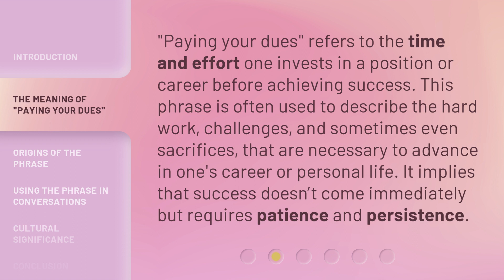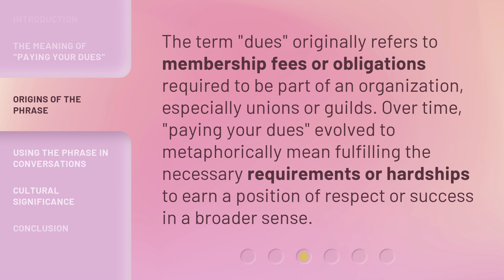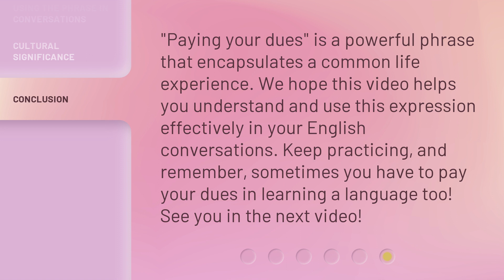Paying Your Dues: Understanding an Essential English Phrase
Paying Your Dues: Unlocking an Essential English Phrase • Discover the true meaning and importance of the phrase 'Paying Your Dues' in English. Gain valuable insights into how this expression is used and why it is crucial for personal growth and success. Don't miss out on understanding this essential phrase that can transform your life!

00:00 • Introduction - Paying Your Dues: Understanding an Essential English Phrase
00:31 • The Meaning of "Paying Your Dues"
00:59 • Origins of the Phrase
01:23 • Using the Phrase in Conversations
01:54 • Cultural Significance